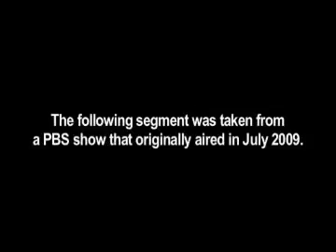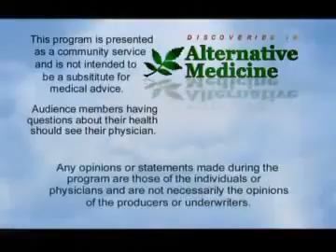LifeWaves plaster på PBS